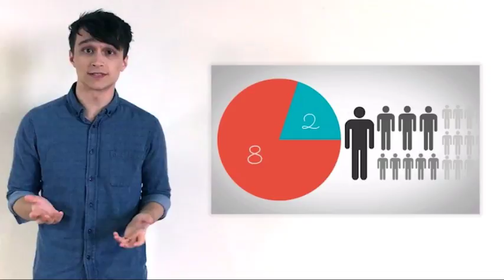Life Insurance from Amherst Insurance Agency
You might not realize how much you need life insurance and how inexpensive it actually is!

Amherst Insurance & Financial Services, located in Amherst Massachusetts, offer a full line of insurance products and services including: Auto Insurance, Homeowner Insurance, Business Insurance, Life Insurance, Health, Disability, and Long Term Care Insurance.